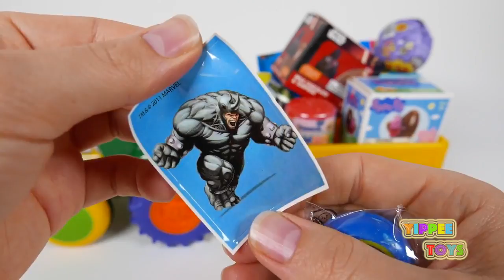Mickey Mouse Disney Princess Spongebob Superheroes Surprise Toys for Children Learn Colors